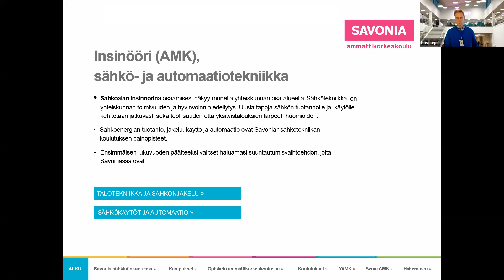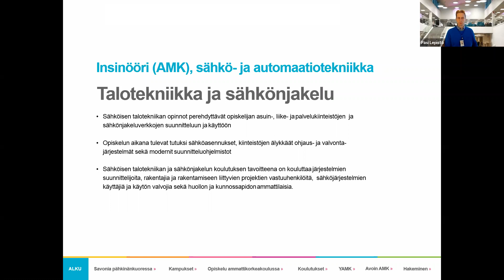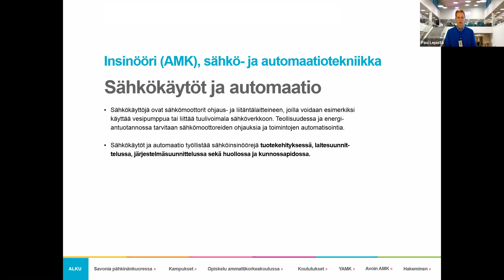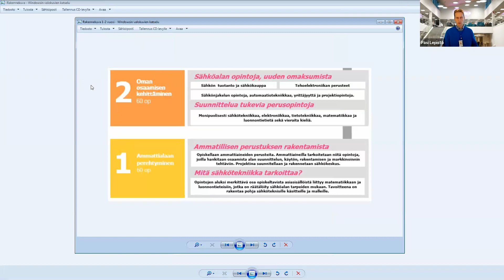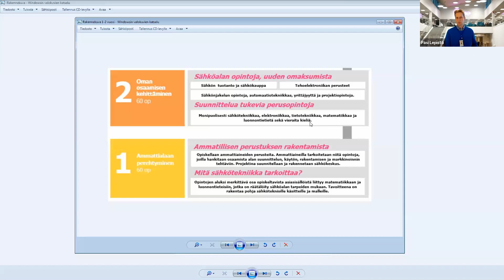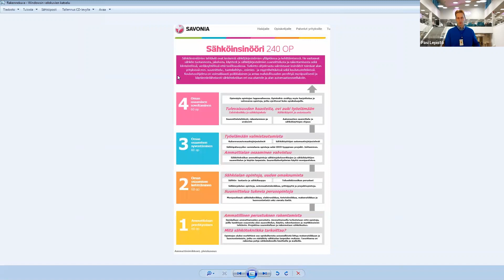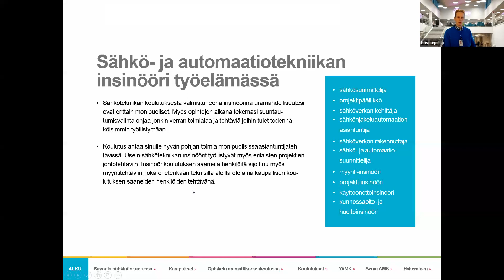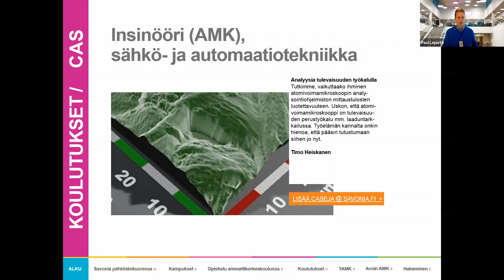Koulutusesittely sähkö ja automaatiotekniikka Savonia